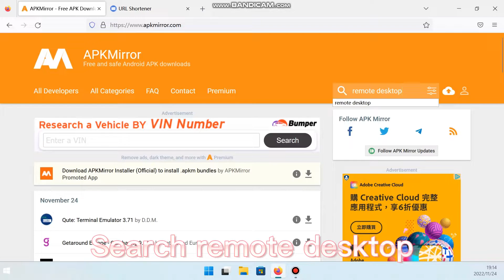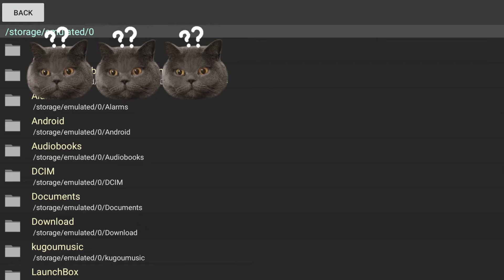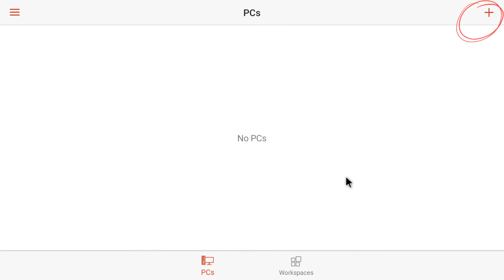Install RDP remote desktop on Android TV! Use TV to remotely control your PC computer terminal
What if you can use Android TV as a PC terminal, so it acts as only a thin client of your computer? Yes you can, all you need is to install microsoft remote desktop app on Android TV and let's see how to do it.